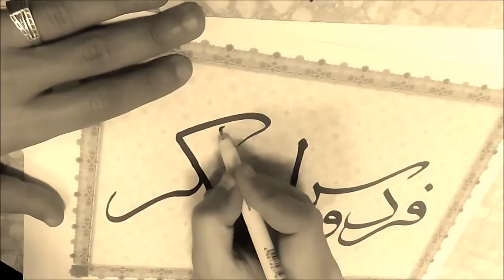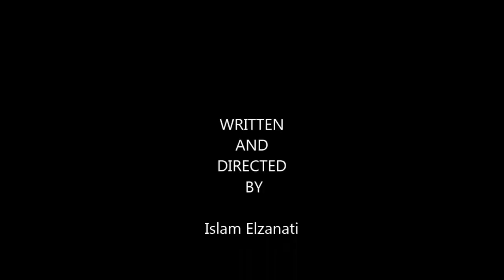Arabic calligraphy... The art of Arabic calligraphy... writing for "Firdous Abu-Bakr "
How do you write the name of  "Firdous Abu-Bakr" in Arabic calligraphy?
Do you know how your name appears to the Arab calligraphy?
Do you want to learn to write your name in Arabic calligraphy?
¿Cómo se escribe el nombre de "Firdous Abu-Bakr" en caligrafía árabe?
¿Sabes cómo su nombre aparece a la caligrafía árabe?
¿Quieres aprender a escribir su nombre en caligrafía árabe?
كيف يمكنك كتابة اسم "فردوس أبو بكر"بالخط العربي؟
هل تعرف كيف يبو اسمك بالخط العربي؟
هل تريد أن تتعلم كتابة اسمك بالخط العربي؟